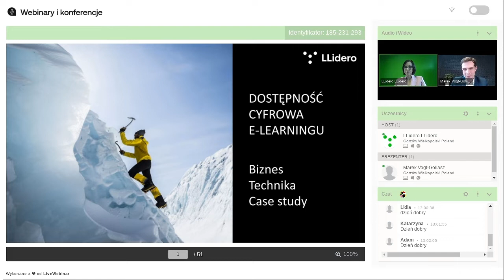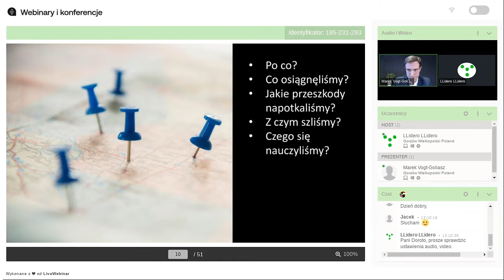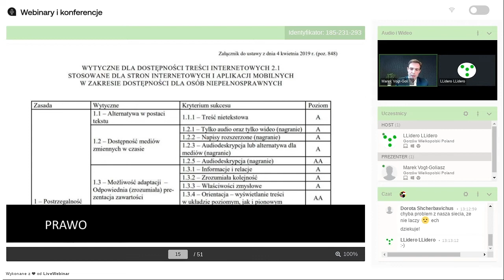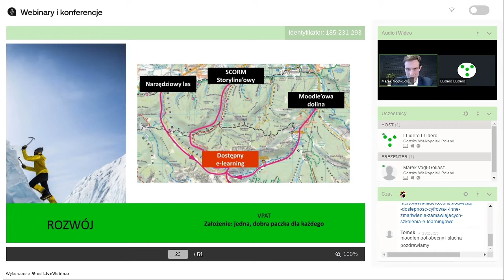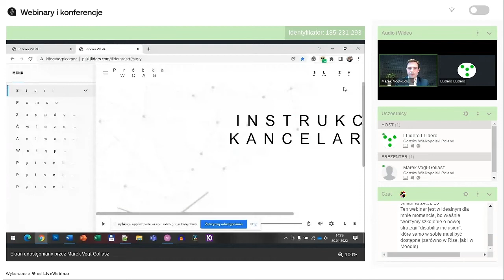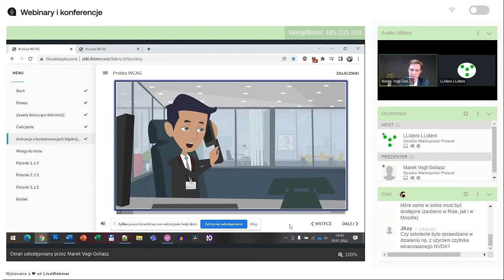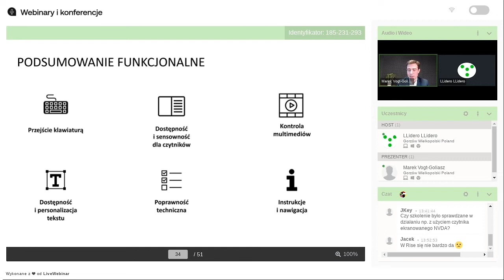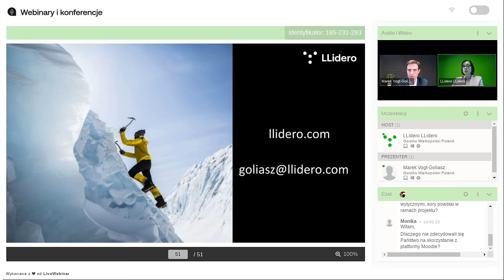Dostępność cyfrowa w e-learningu [webinar]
Czy dostępność cyfrowa = WCAG? Co uwzględnić, planując dostępny projekt e-learningowy?
Dostępność w Articulate Storyline - tips and tricks oraz czego się (na razie) nie da zrobić.

Obejrzyj nagranie z webinaru, który prowadził Marek Vogt-Goliasz z LLidero.